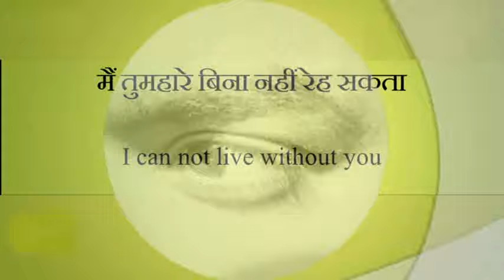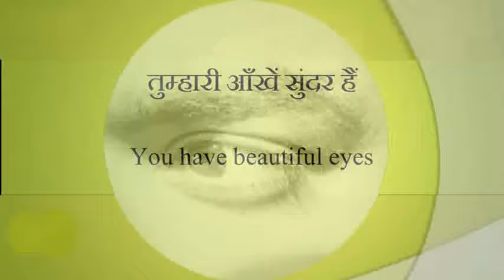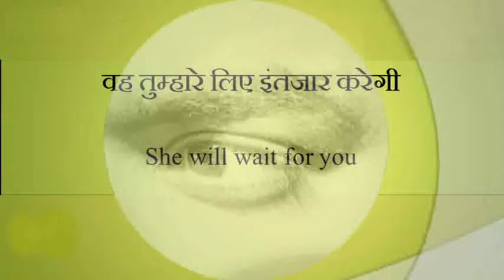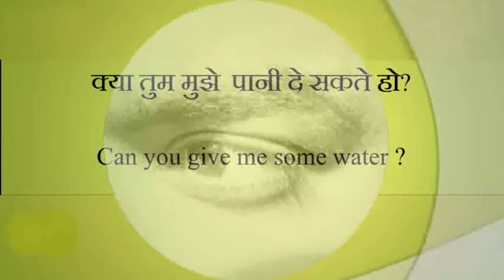आपको इन सभी अंग्रेजी वाक्यों को अवश्य जानना चाहिए _Part-142_Important English Sentences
Wellcome.🙏